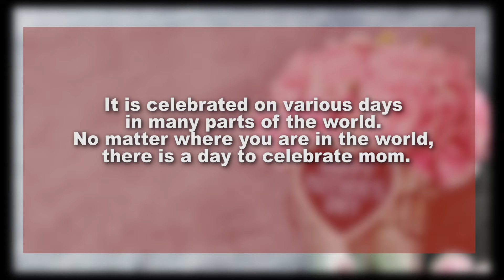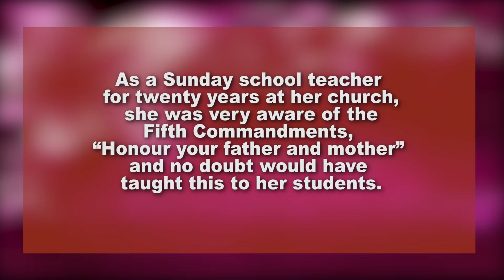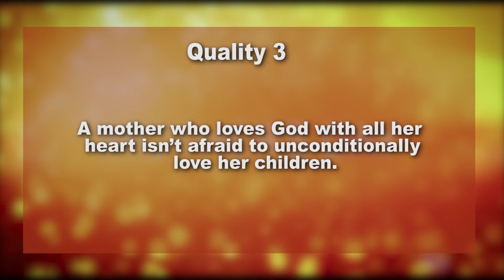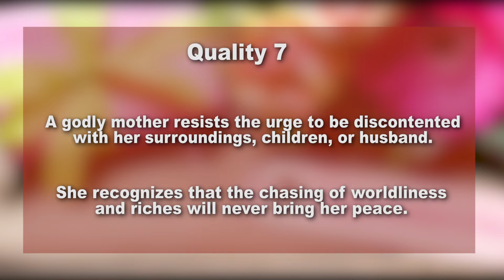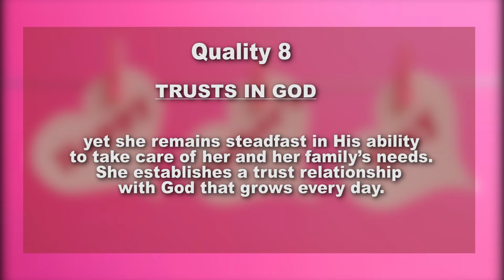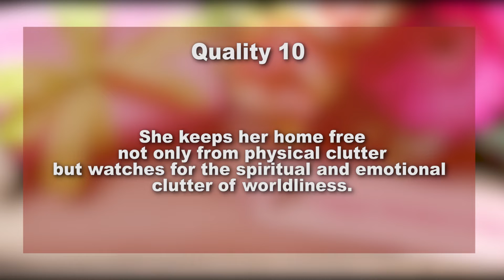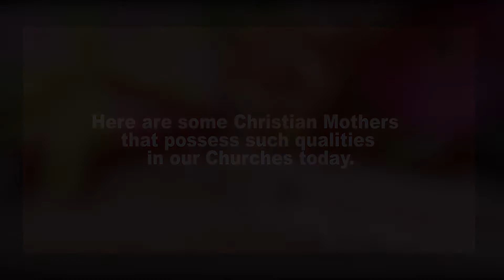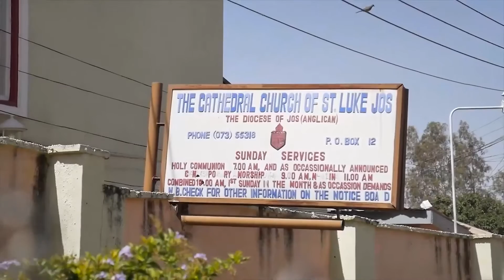DOCUMENTARY ON MOTHER'S DAY